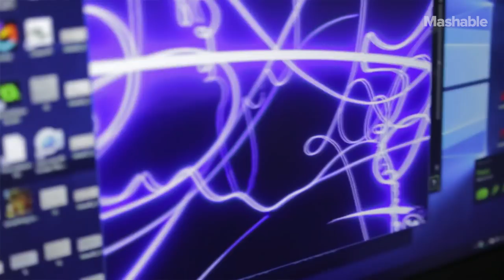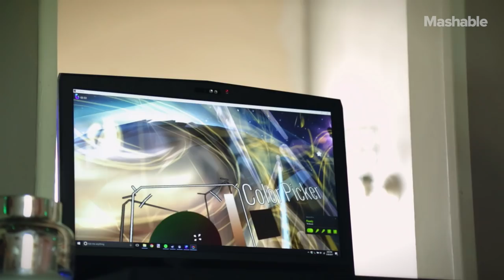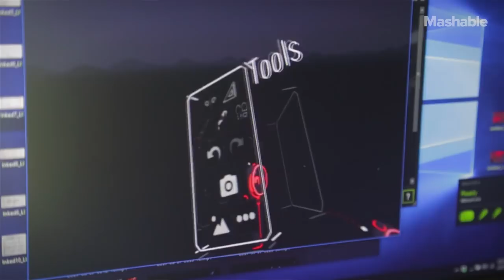Step Inside a Painting with Virtual Reality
✱ Fly with your own jetpack in the most recent episode of 'The Possible'

Virtual reality artist Teek Mach takes you into her beautiful 3D paintings. Experience a world that can only come to life in VR.